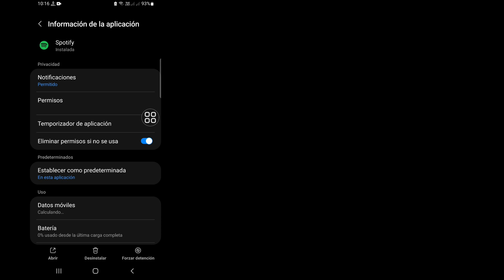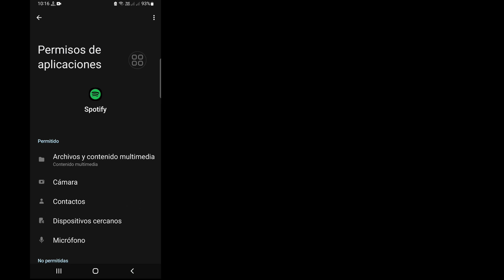Cómo solucionar el problema de verificar su número de teléfono en Spotify (2023)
Cómo solucionar el problema de verificar su número de teléfono en Spotify | Spotify comprueba tu número de teléfono

 Aquí, en este video, le mostraré cómo solucionar el problema de verificar su número de teléfono en Spotify.  Mostraré el proceso más sencillo para solucionar el problema de comprobar tu número de teléfono en Spotify.  Así que sigue viendo el video completo sin omitirlo para saber cómo solucionar el problema de verificar tu número de teléfono en Spotify |  Spotify comprueba tu número de teléfono...

 Su pregunta sobre cómo solucionar el problema de verificar su número de teléfono en Spotify:

 Cómo solucionar el problema de verificar su número de teléfono en Spotify.
 ¿Cómo soluciono verificar tu número de teléfono en Spotify?
 ¿Cómo registro mi número de teléfono en Spotify?
 ¿Cómo soluciono algo mal en Spotify?
 ¿Por qué Spotify no funciona en mi teléfono?